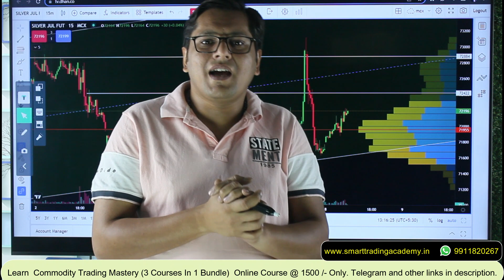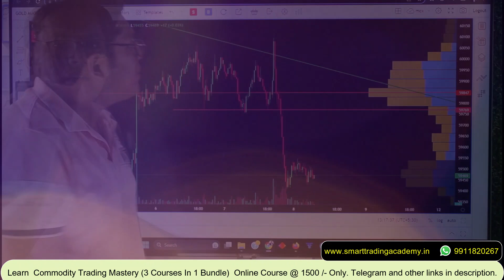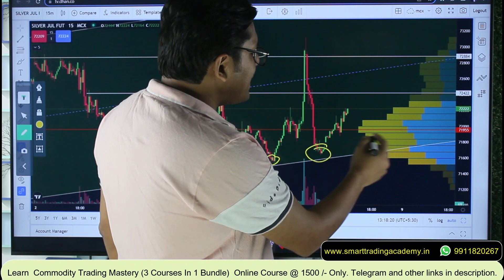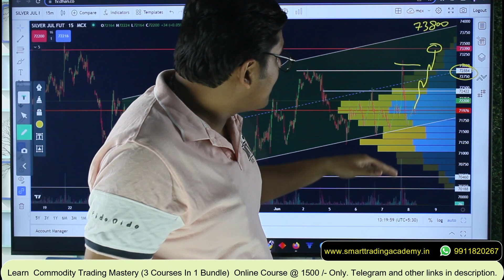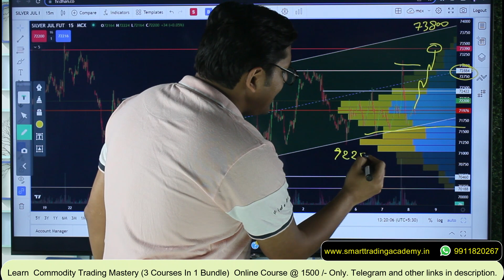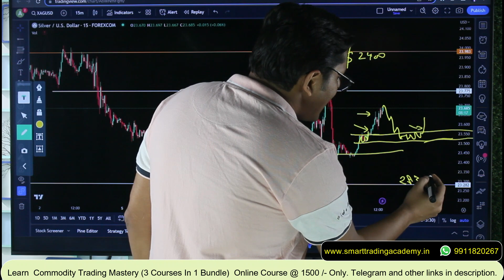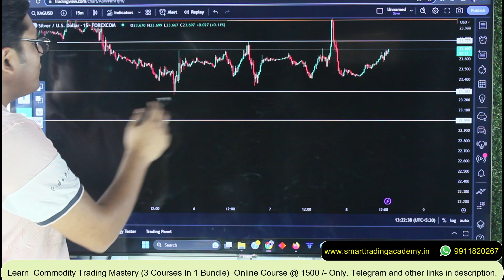Silver mcx news today 8-9 June latest Silver Price Predictions xagusd technical analysis forecast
Silver Price | Silver mcx news today 8-9 June Tuesday latest SILVER Price Predictions xagusd technical analysis forecast